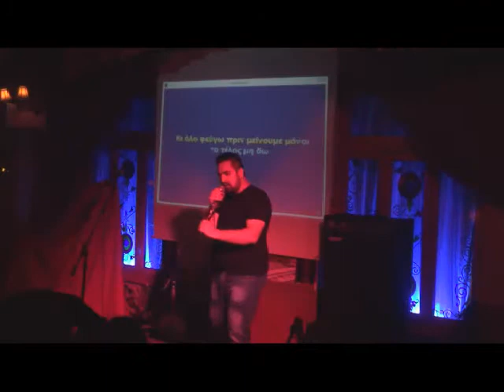KARAOKE GHOST 26 8 5 15 ΠΡΙΝ ΤΟ ΤΕΛΟΣ